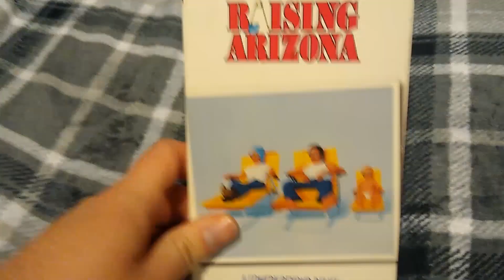Raising Arizona (1987): VHS Review